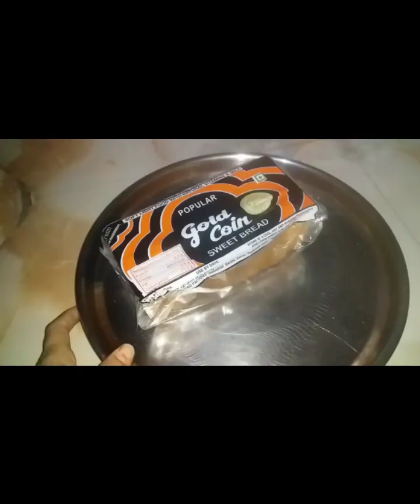BREAD CAKE ( ब्रेड केक)